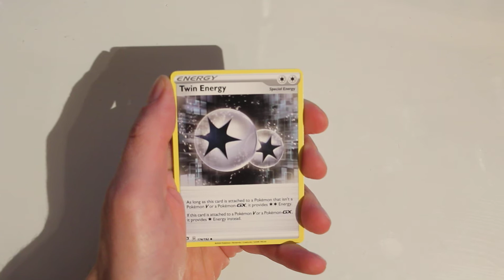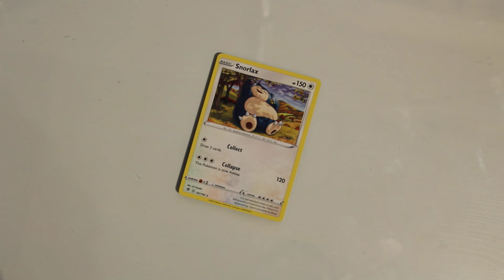Pokemon Opening | Sword And Shield Rebel Clash | 27/36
One Booster A Day